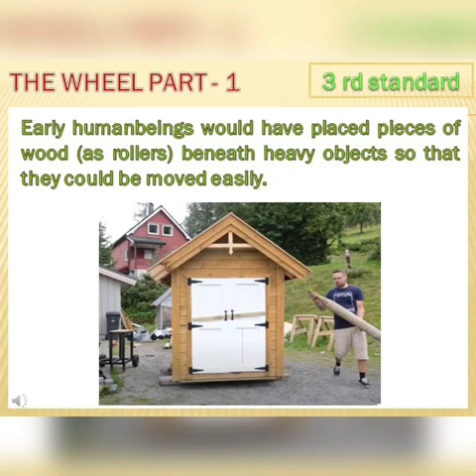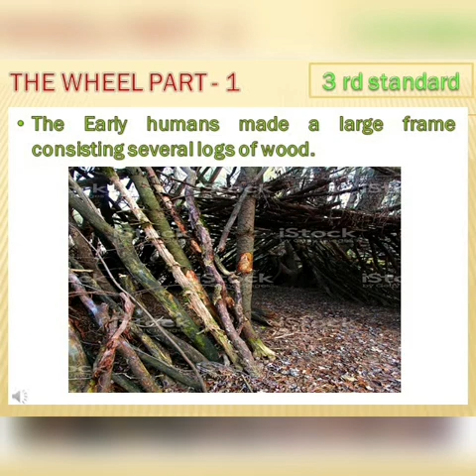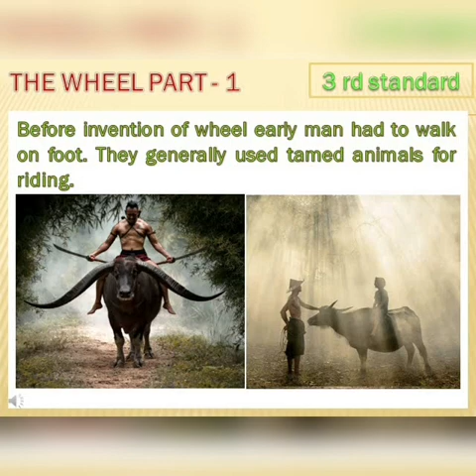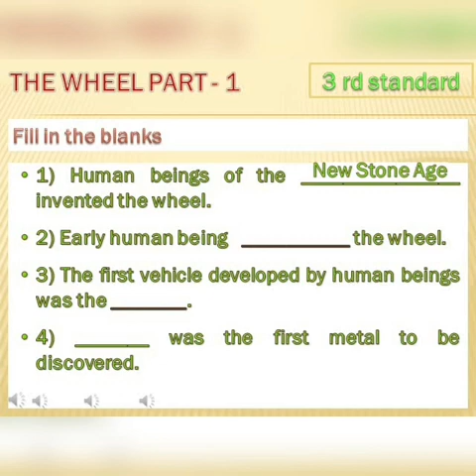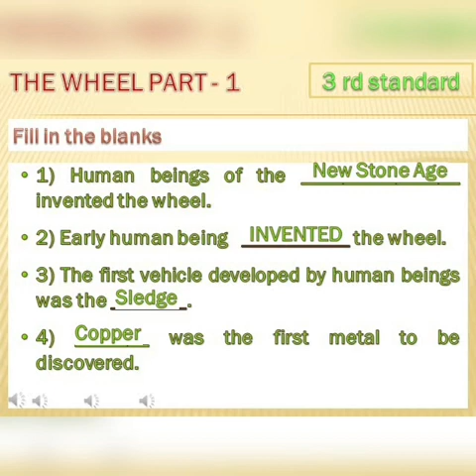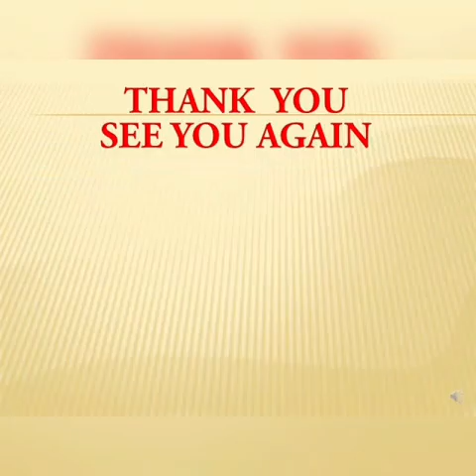STD III EVS Day 5 The wheel Part 1